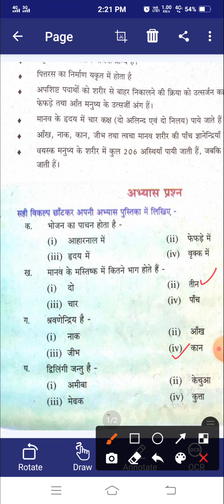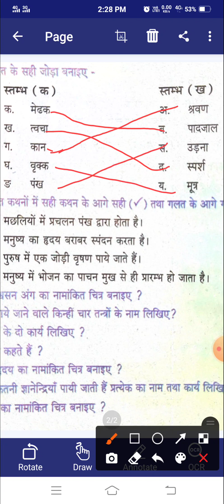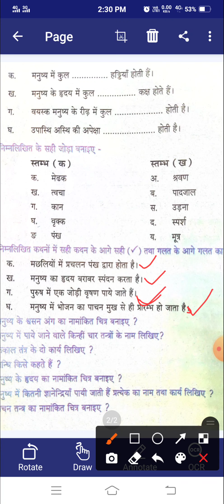UP Board class 6th science chapter 8 Abhyas prashn part 1//class 6 science UP Board//विज्ञान कक्षा 6